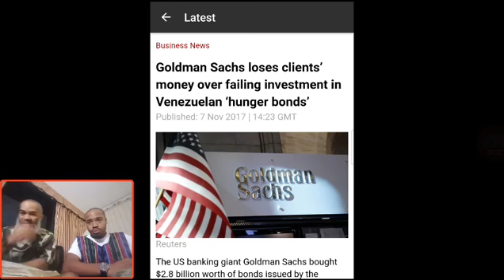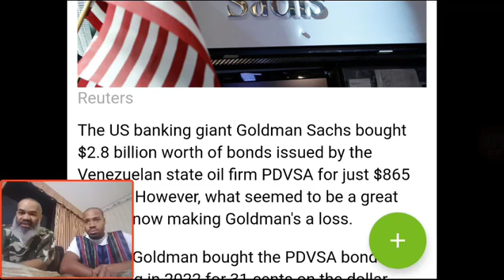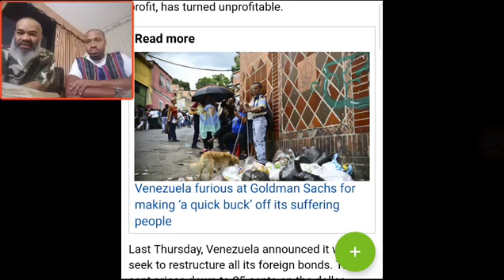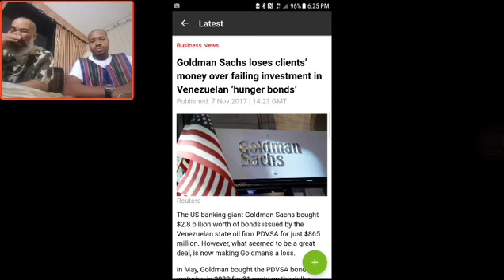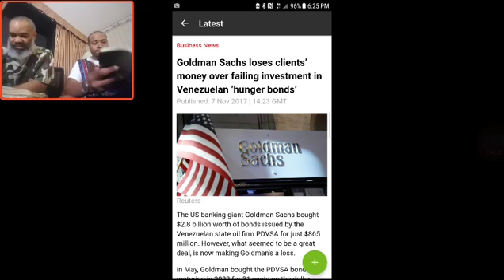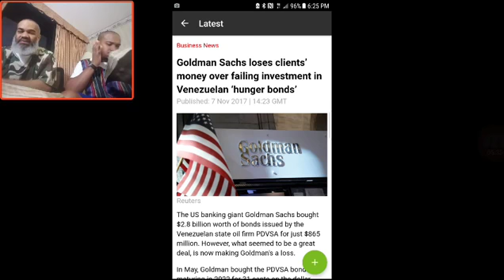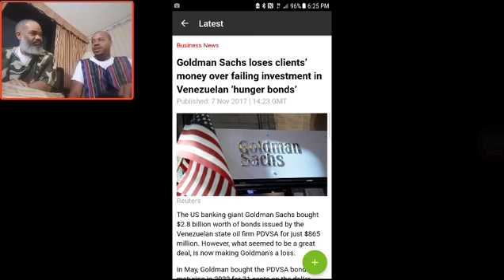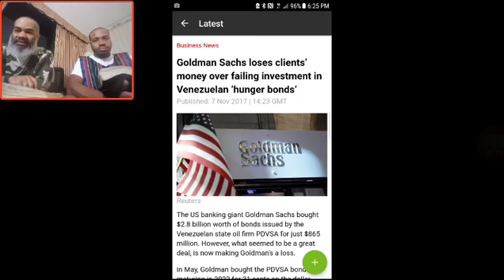Goldman Sachs ripping off you Israelites again